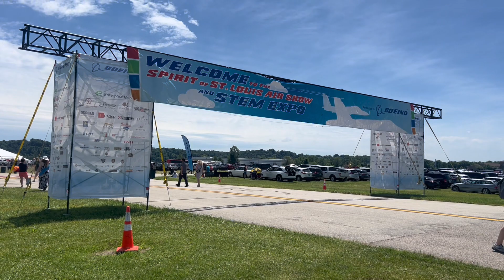The Sights and Sounds of the St. Louis 2024 Air Show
In this video, we look at the sights and sounds of sthe 2024 St. Louis Air Show.

Feel free to follow on social media!